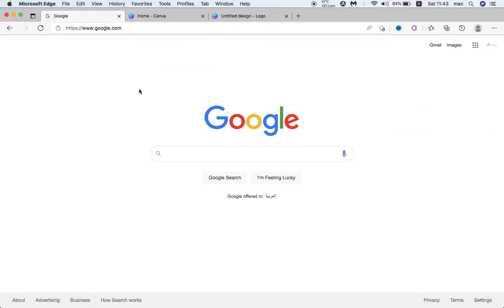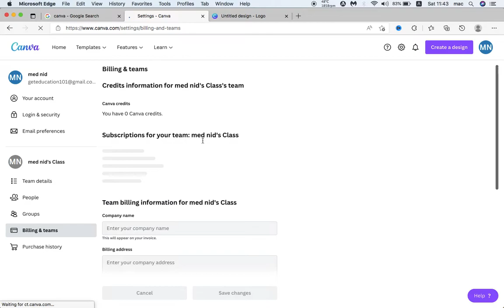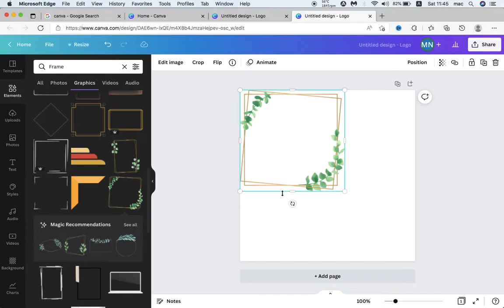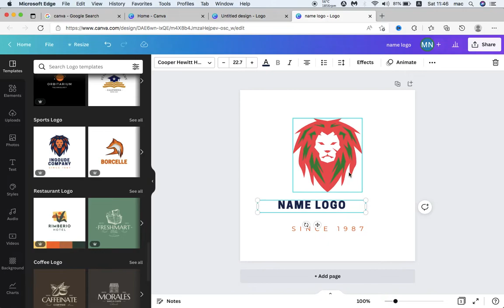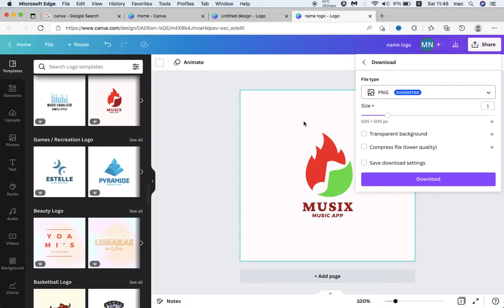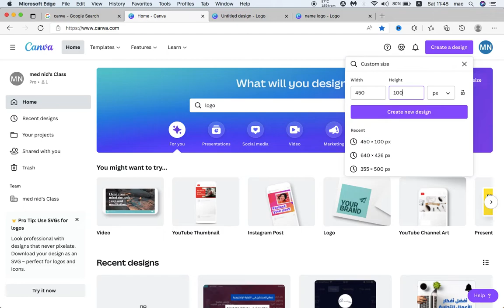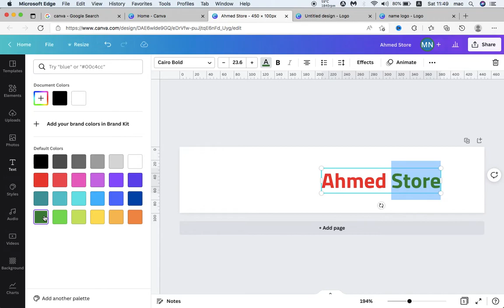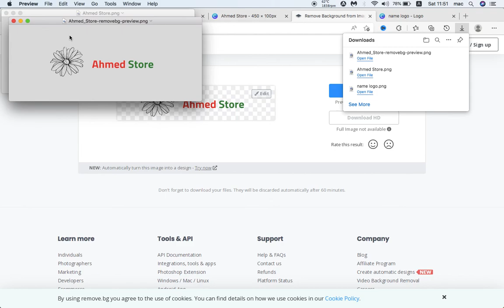دليل التجارة الإلكترونية للمبتدئين خطوة بخطوة الخاص بك : Youcan كيفية إضافة شعار لمتجرك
يستغرق بدء عمل تجاري عبر الإنترنت وقتًا ورأس مالًا ، ومعظمنا لديه الوقت ولكن لا يملك المال لاستثماره. سأوضح لك في مقاطع الفيديو هذه كيفية جمع بعض رأس المال لبدء عملك عبر الإنترنت ، ما عليك سوى اتباع خطواتي وستنجح.
هنا ستتعلم كيفية إنشاء مدونة مجانية ، يمكنك استخدامها للترويج للمنتجات أو الكتب الإلكترونية ، وسأعلمك أيضًا كيفية إضافة جميع الصفحات والأقسام الضرورية. هذه هي أفضل طريقة مجانية لبدء عملك على الإنترنت بدون رأس مال.
دروبشيبينغ هي واحدة من أفضل الطرق لكسب المال عبر الإنترنت ، إذا كنت مهتمًا بتعلم أساسيات دروبشيبينغ ، أقترح عليك زيارة هذا الرابط.لا تقلق بشأن الخطوات ، فقط تأكد من بذل قصارى جهدك والتحلي بالصبر.
يعد العثور على منتج مربح أمرًا ضروريًا للغاية لدروبشيبينغ الخاص بك ، إذا كنت لا تعرف كيفية العثور على منتج ، أقترح عليك اتباع هذه الخطوات وسوف تتعلم.
إذا كنت ترغب في إنشاء متجر على الإنترنت ولكن ليس لديك ما يكفي من المال ، فإنني أوصيك بتجربة هذه المنصة. كل ما تحتاجه هو أقل من عشرة دولارات لتفعيل متجرك وها أنت جاهز للبدء
من الصعب جدًا الحصول على زوار لموقع الويب الخاص بك ولهذا السبب تحتاج إلى معرفة التسويق عبر وسائل التواصل الاجتماعي. ستجد في هذه الروابط مقاطع فيديو حول كيفية استخدامي لوسائل التواصل الاجتماعي لجذب زوار إلى مواقع الويب والمتاجر الخاصة بي.

____ Follow us ____